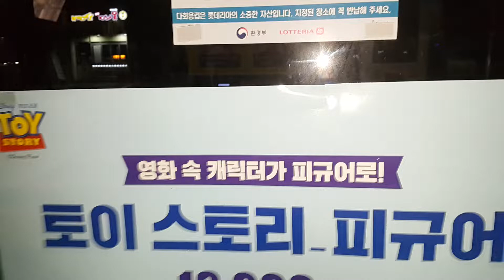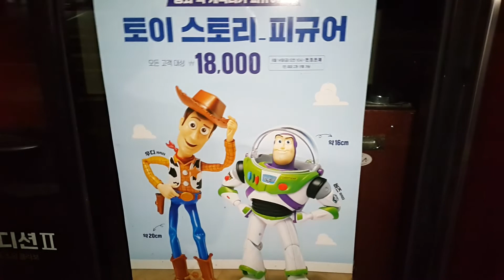*FIRST* 롯데리아 토이스토리4!! 우디! 버즈 피규어! 최초 파는곳?? LOTTERIA TOYSTORY 4 Figure